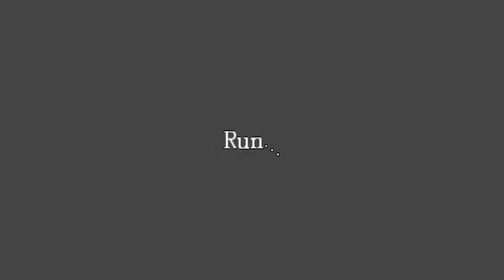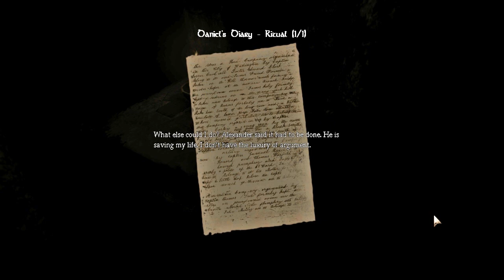Amnesia: The Dark Descent (7 of 8)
Amnesia: The Dark Descent with commentary. Amnesia was developed by Frictional Games.

The video has been brightened so you can see. It's much darker while I'm playing.

Part 7 - Sewer, Nave, Agrippa, meat, Chancel, levers to torture chambers, entrance to Choir.